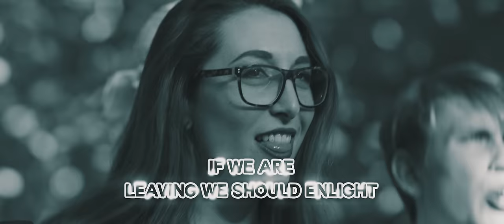D-Block & S-te-Fan - Forthenite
Official video for our single "D-Block & S-te-Fan - Forthenite"

Baby we, we don't know who we are
No we really went down
Baby we, are losing it now

So let's go, we should dance
So let's go babe, take a chance
So let's go babe, cause we're only here for the night

If we are who they say we are
So alive, burning fiery stars
If we are leaving we should enlight

So let's go babe, we should dance babe
cause we're only here for the night

So let's go babe, take a chance babe

Video shot at XQ Da Tweekaz by Q-Dance